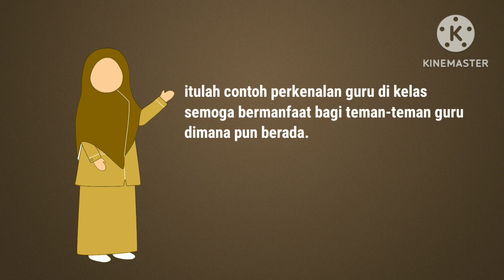Contoh perkenalan diri guru di kelas|| Guru Fisika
Tak kenal maka tak sayang," itulah kata pepatah. Saat Anda bertemu dengan lingkungan, suasana dan siswa baru, Anda harus berkenalan dengan baik terlebih dahulu. Perkenalan merupakan cara untuk menghubungkan Anda dengan orang baru melalui kontak fisik dan pertukaran kata. Anda bisa memulai kelas dengan memperkenalkan diri, mulai dari nama, umur, alamat dan lainnya yang dibutuhkan siswa.